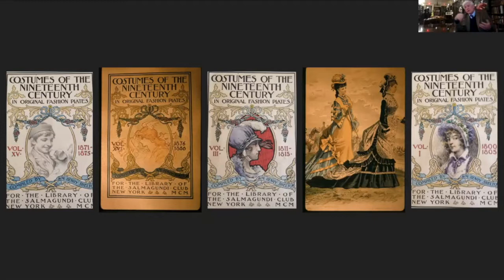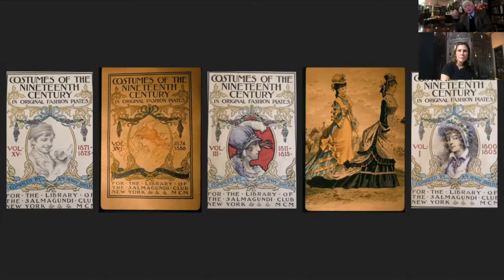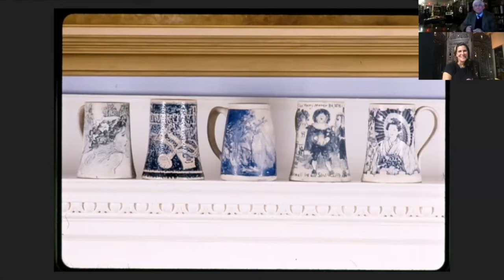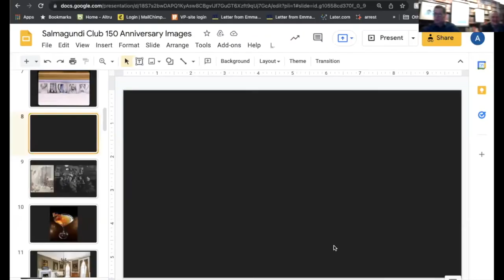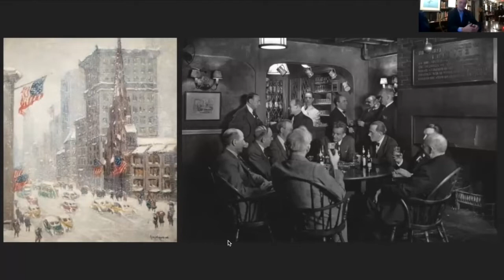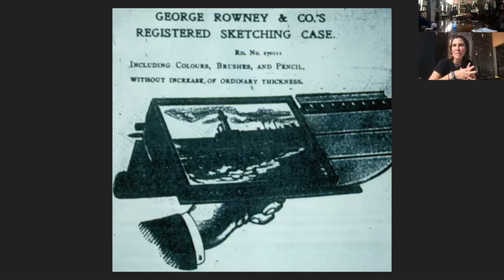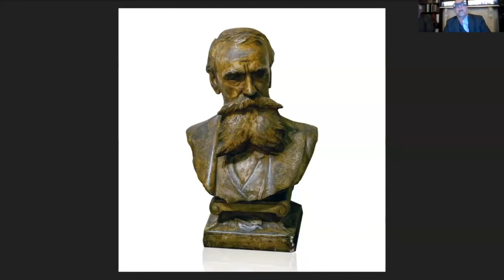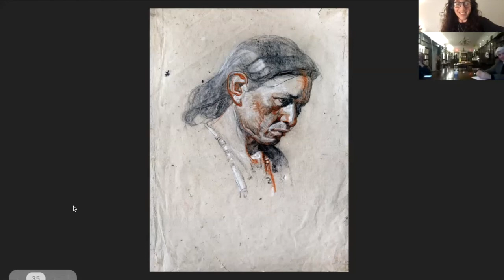The Salmagundi Club’s 150th Anniversary: A Panel Discussion of its Past, Present, and Future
Founded in 1871, Salmagundi is New York’s oldest artist’s club and a national center of the academic realism revival. In 1917 the Club purchased 47 Fifth Avenue, a landmarked brownstone that shows little change since it was built in 1854. This very special panel event will illuminate Salmagundi’s past, present, and future, and presents a rare opportunity for immersion in a jewel of 5th Avenue.

Jacob Collins is the President of the Salmagundi Club. Mr. Collins is a leading figure in the contemporary revival of classical painting. He earned a BA in history from Columbia College, attended the New York Studio School, the New York Academy of Art, and the Art Students League. His work has been widely exhibited in North America and Europe and is included in several American museums. Collins is the founder of the Water Street Atelier, The Grand Central Academy of Art, and the Hudson River Fellowship. Collins has been the subject of more than 20 solo exhibitions, and his work is represented in numerous prestigious public and private collections.

Nicholas Dawes is an auctioneer, appraiser, author, lecturer, and antique dealer. Nick is a former department head and auctioneer at Phillips and at Sotheby’s in New York and has organized his own auctions at several prominent auction houses. Nick is the author of four standard works on decorative arts, together with scores of articles, and lectures widely internationally. He has been a faculty member of Parsons School of Design since 1984 and has taught Luxury Marketing at Columbia Business School and courses on English and French furniture at Bard Graduate Center. Nick is active within many charitable organizations and is the Chairman and CEO of the Salmagundi Club. He has been an appraiser on “Antiques Roadshow” for PBS since its beginning, discussing ceramics, glass, silver, and other arts.

William “Bill” Eric Indursky is the chair of Salmagundi’s curatorial committee (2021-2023) and director of the non-profit, Emil Carlsen Archives (ECA) since 2006.  As chair of the curatorial committee, Bill works with the committee to mount important shows of Salmagundi’s 1,900 piece art collection.  In 2017, Bill published a book on Danish / American artist Emil Carlsen covering the artist’s full range of work in English.

Alex Katlan is the Salmagundi Club’s librarian and founder of Alexander Katlan Conservator Inc., which provides in-depth museum-quality work, documentation of fine paintings, and research emphasizing preserving the historical context of paintings. Mr. Katlan is a Professional Associate at the American Institute of Conservation and has received fellowships from the Smithsonian Institution, National Museum of American Art, National Endowments of the Arts, and more. In 2008, Katlan was awarded the Medal of Honor and Merit from the Salmagundi Club. Mr. Katlan has published in many journals and has written four art reference books; two of the latest books are on the exhibition history of the Salmagundi Club. Mr. Katlan was an adjunct professor at New York University in the Appraisal Studies Program for twelve years and has lectured broadly.

Patricia Watwood s a leading figure in the contemporary figurative realist movement, known for her narrative paintings, drawings and portraiture.  Her subjects are primarily women with themes of allegory, myth and archetype.  Watwood has been exhibited at the Beijing World Art Museum, MEAM, The Butler Museum, and is in the collections of The St. Louis University Museum of Art, Harvard Art Museums, and The New Britain Museum of American Art. She is the current First Vice President and resident artist of the Salmagundi Club New York. Instagram @patriciawatwood, Facebook @patriciawatwoodstudio, and more info at patriciawatwood.com.